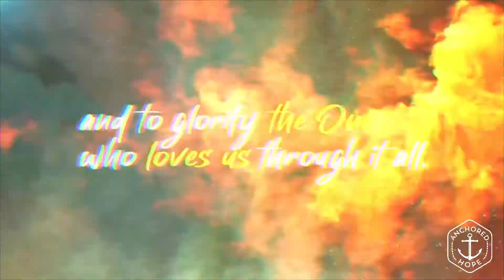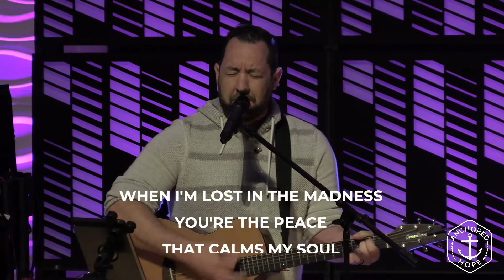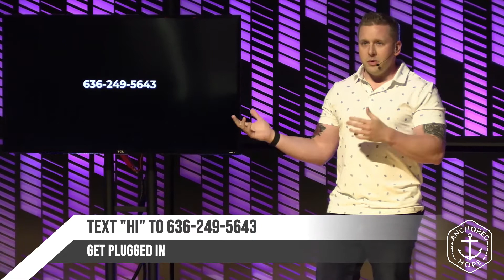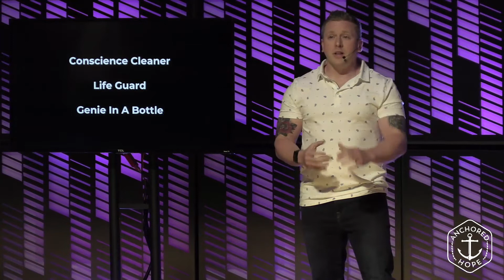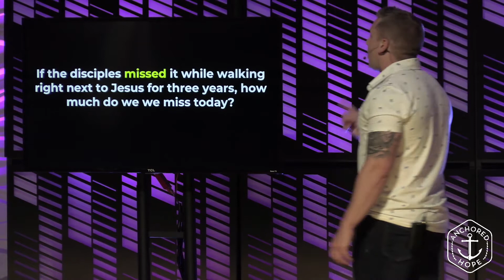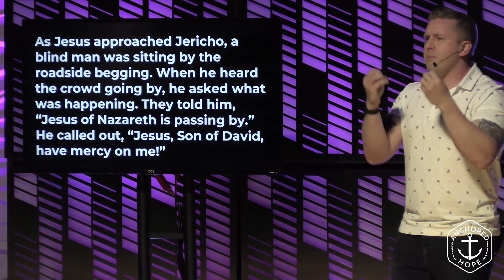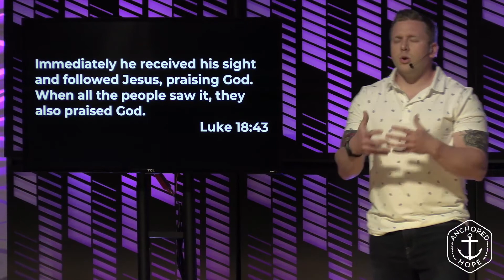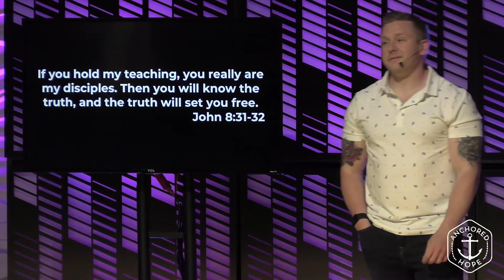How to Pray Part 5 - Seeing God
Many people still pray to God like he is a Conscience Cleaner, a Life Guard, or a Genie. But we've discovered God has so much more to offer.

Join us today as we talk about how easy it is to miss what God wants us to see - and how we can work to better align our selves with the Lord.